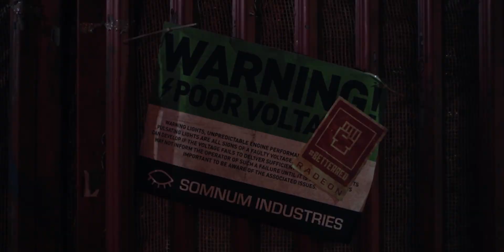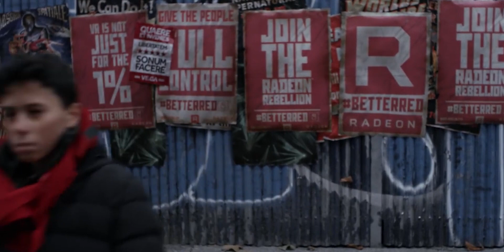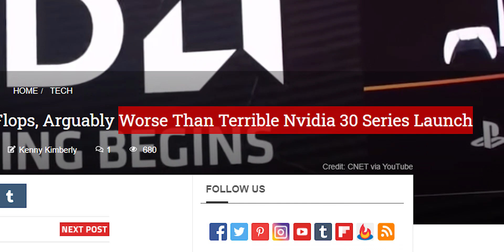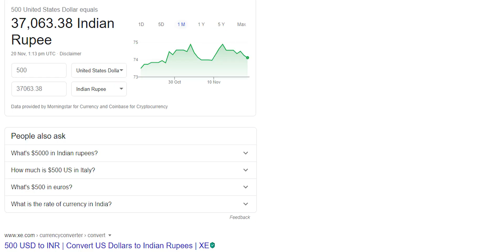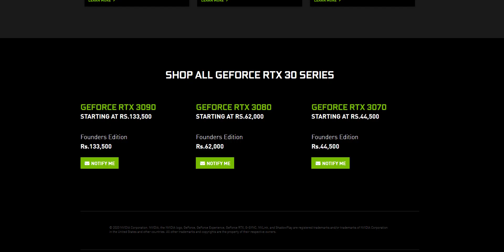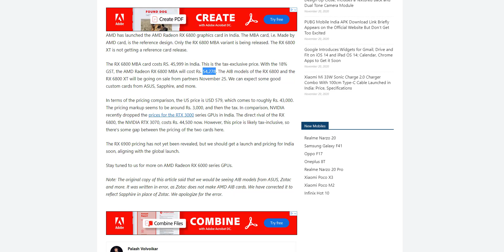DON'T BUY AMD | AMD is Expensive in INDIA, Stock issues and Marketing BS [HINDI]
In today's video, we will talk about AMD and their Marketing BS and why AMD is charging extra for their new GPUs in India compared to the rest of the world.

My Specs-

2 ( BUY 2 )
3 ( BUY 2 )

2TB x2 HDD